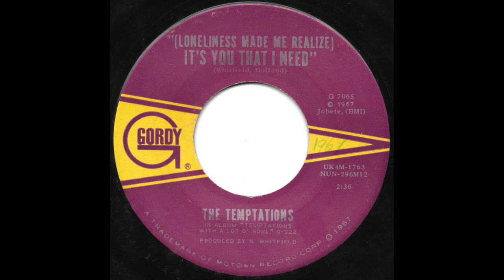The Temptations - (Loneliness Made Me Realize) It's You That I Need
The Temptations ‎– (Loneliness Made Me Realize) It's You That I Need / Don't Send Me Away

Label:
Gordy ‎– G 7065

Country:
US

Released:
26 Sep 1967

Genre:
Funk / Soul

Style:
Soul

Tracklist

A (Loneliness Made Me Realize) It's You That I Need
Producer – N. Whitfield*
Written-By – Holland*, Whitfield*
2:36
B Don't Send Me Away
Producer – "Smokey"*
Written-By – Wm. Robinson*
2:56

Notes
Alternate label details.